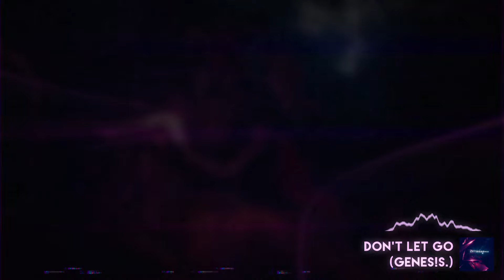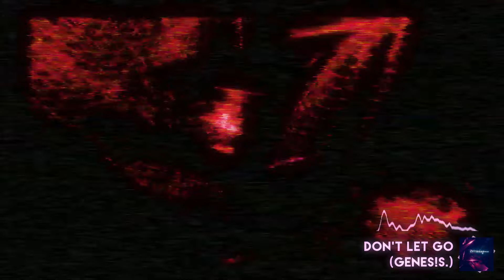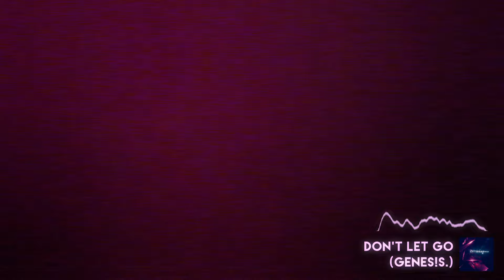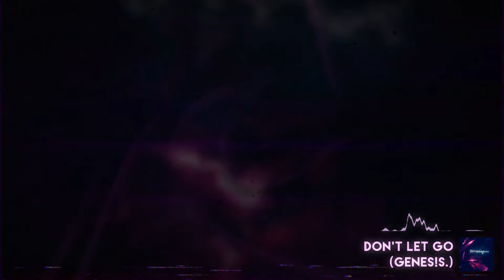[GENES!S.] - aftermath (Full EP)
[GENES!S.] makes a return to Neoluminum with his brand-new 6-track liquid riddim project “aftermath”, an introspective collection calling from lo-fi and dark ambient soundscapes, seamlessly combining the mellow vibes with trench flows and sounds.

0:00 ulterior motive
4:06 frozen teardrops
8:15 don't let go
12:24 descent
16:40 damage been dealt
20:09 memoirs of aged media